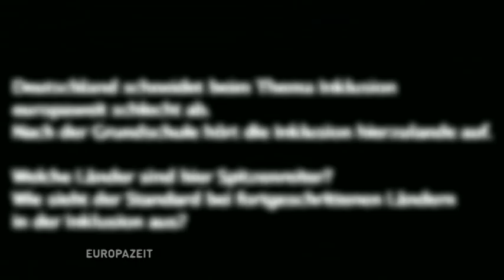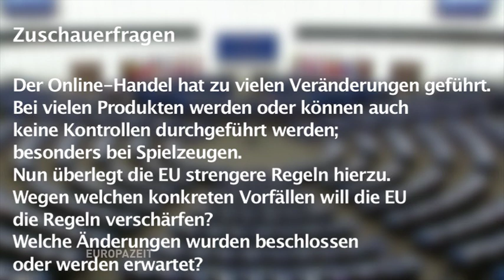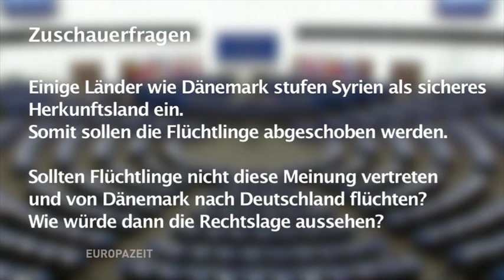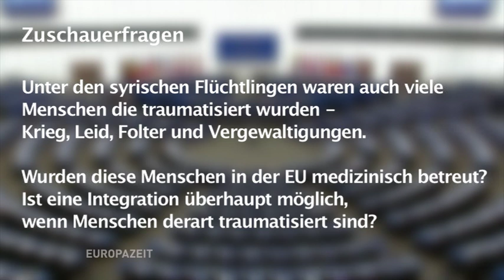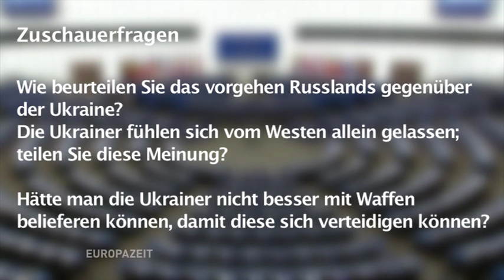Europazeit mit Katrin Langensiepen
In dieser Ausgabe von Europazeit beantwortet Katrin Langensiepen (Die Grünen) Ihre Fragen

01:00 - Inklusion in Deutschland und Europa

02:58 - Online-Handel: strengere Regeln und Änderungen

04:44 - Sollen abgeschobene Flüchtlinge nach Deutschland flüchten?

05:50 - traumatisierte syrische Flüchtlinge; Behandlung und Integration
             in der EU
07:25 - Meinung zu Ukrainern; Waffenlieferungen an die Ukraine?

Schauen Sie auch gerne live vorbei!
im TV 📺 : Berliner Kabelnetz, HBB TV und Entertain TV